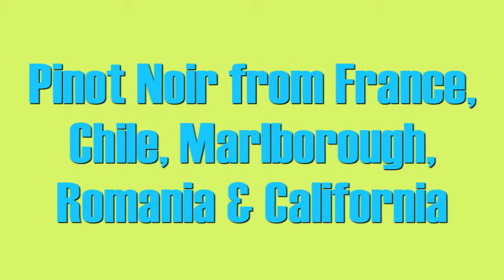Wine Tasting with Simon Woods: Pinot Noir from France, Chile, New Zealand, Romania & California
Six Pinot Noirs, five countries - Simon Woods digs in...

The wines tasted in this video are:
Vignobles Roussellet Pinot Noir NV, Vin de France (£4.49 Aldi)

Undurraga TH Pinot Noir 2011, Leyda, Chile (£15.99 Majestic)

Errázuriz Wild Ferment Pinot Noir 2011, Casablanca, Chile (£13.99 Majestic, Booths, Bacchus et Al, Kingsgate Wines, Tivoli Wines, drinkshop.com, Hailsham Cellars)

Asda Marlborough Pinot Noir 2010, New Zealand (£11 Asda)

La Catina Pinot Noir 2009, Dealu Mare, Romania (£7.50 The Wine Society)

Marimar Estate 'Cristina' Pinot Noir 2008, Russian River Valley, California (£37